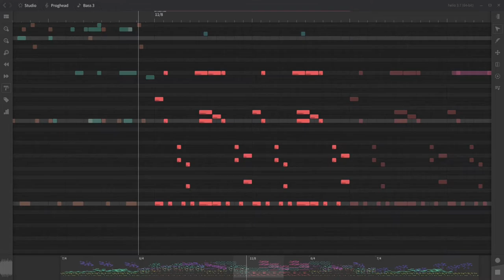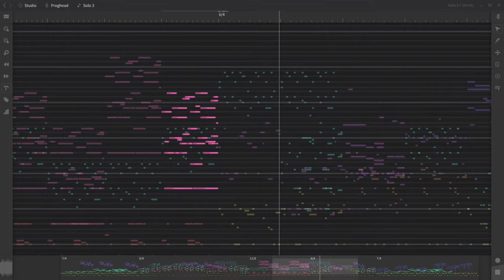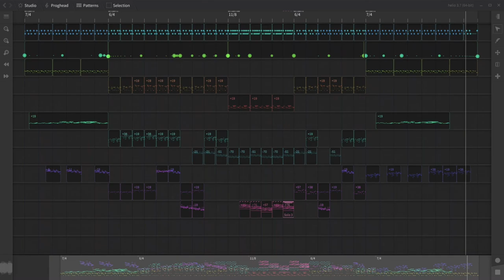Proghead (19-edo)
Heavily inspired by Tool's last album and McCoy Tyner's "Wave"